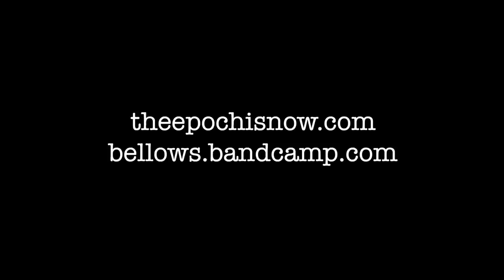Bellows, Funny Things, 1/26/13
Bellows, a band fronted by Oliver Kalb and featuring Felix Walworth, Henry Crawford and Gabrielle Smith, performs "Funny Things," an exclusive track the album "The Epoch Is Now Volume 2." The album is available for download at:

Bellows' albums can be downloaded at,

The Epoch is a community of musicians, writers, visual artists, filmmakers, and more.